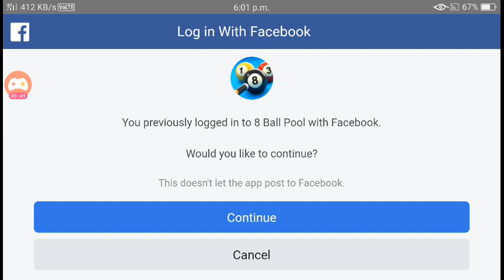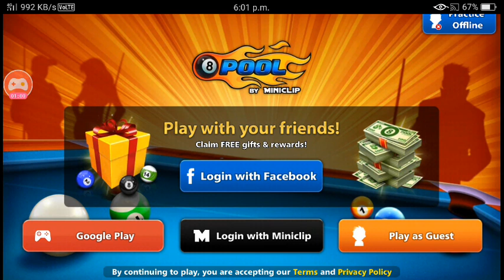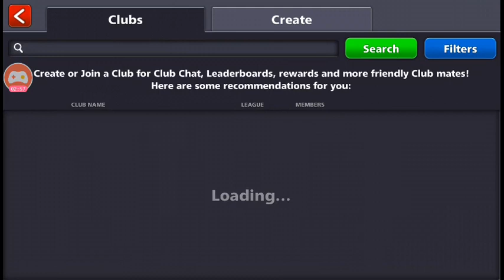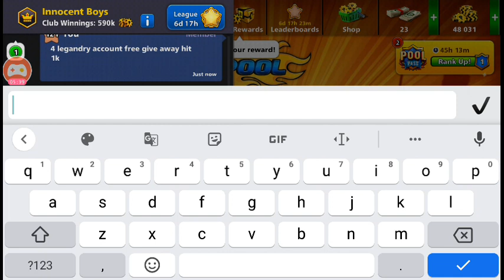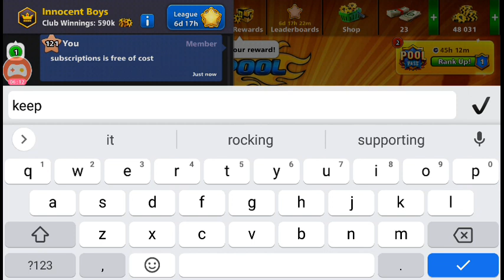8 Ball pool 4 legandry account free give away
Hit 1k subscriber last comment picker will announce winner i have 3/4 extra account daily give away first hit 200+ and claim 10 million account you can check guest account i already give away.
8 Ball pool Daily free coins and give away join our Facebook group subscribe my telegram channel and follow me on instagram to know all updates target 200+ subscriber last random comment picker will announce winner .

Subscriptions  is free of cost. .
On 200+ subscriber first comment picker will announce winner 100% sure i am sure of my tongue. Please support me guy's.
Till then enjoy unlimited free coins like this check out once tysm.